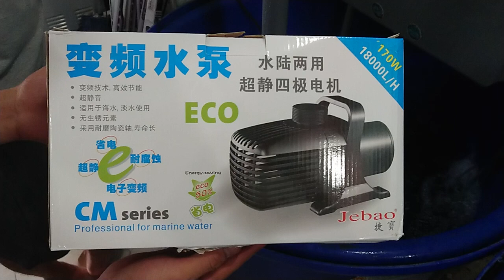Máy bơm tạo thác nước hồ cá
Máy bơm thác nước hồ cá
CM 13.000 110W 5.5m 13.000 Lít/h Gen Ngoài 60  2,300.000
CM 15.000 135W 6.0m 15.000 Lít/h Gen Ngoài 60  2,500.000
CM 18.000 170W 6.5m 18.000 Lít/h Gen Ngoài 60  2,800.000
CM 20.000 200W 7.0m 20.000 Lít/h Gen Ngoài 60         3,100.000
USP 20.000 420W 7.0m 20.000 Lít/h Gen Ngoài 60  3,800.000

Đầu ra ống nhựa cứng phi 60
Địa chỉ 60 Đặng Văn Bi, Thủ Đức, HCM
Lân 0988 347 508